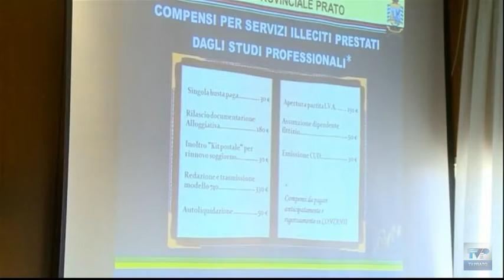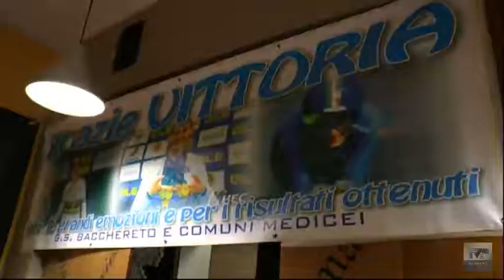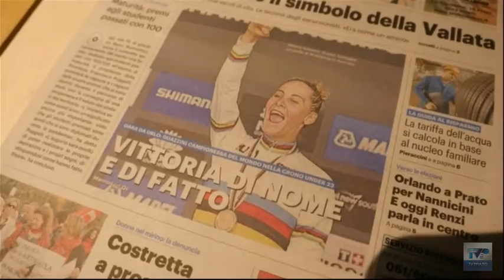Telegiornale del giorno del 19/09/22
Ecco il sommario:
➤  Al via la nuova stagione della rassegna stampa “Prima di tutto”: stamani il confronto tra Mazzetti e Nannicini.
➤  Inchiesta sui permessi facili ai cinesi, commercialista condannato in primo grado a 6 anni e 9 mesi.
➤  E’ morto don Franco Groppo, per quarant’anni parroco di Luicciana e Cantagallo.
➤  La ciclista poggese Vittoria Guazzini campionessa del mondo under 23 nella cronometro.